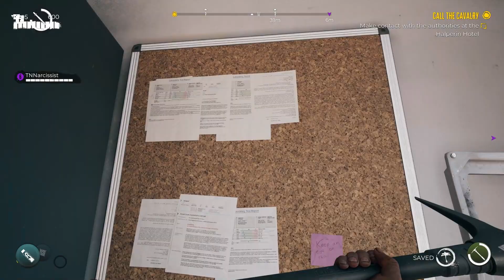Checking In | Dead Island 2 #4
Me and @Thenamelessnarcissist are back in Hell-A for another fun episode of zombie killing and we've decided its time for a nice Vayca from zombie killing, and the first thing to do is to get a hotel, little do we know that the hotel is riddled with the undead, we take on the long an tenuous task of clearing out the Halprin Hotel. if you like the video please consider smashing the like button brains out, maybe the subscribe buttons too.

For my Multicultural Audience: Naupenda sana mchezo huu